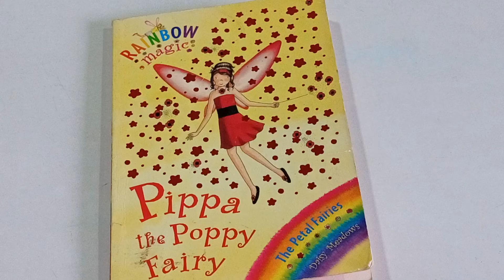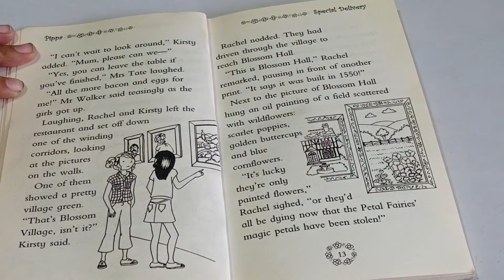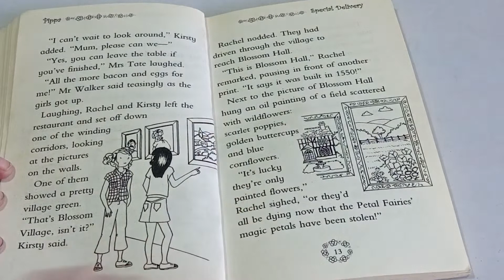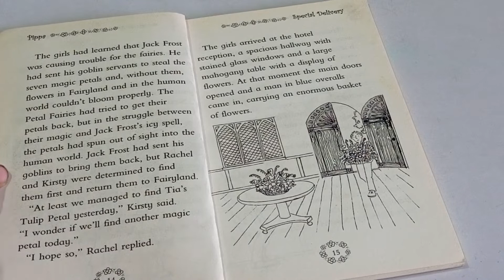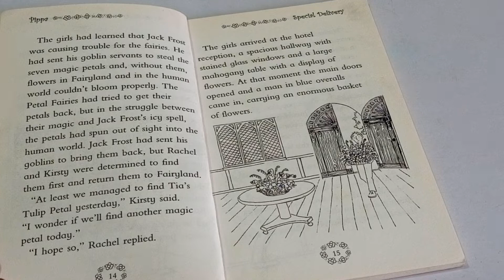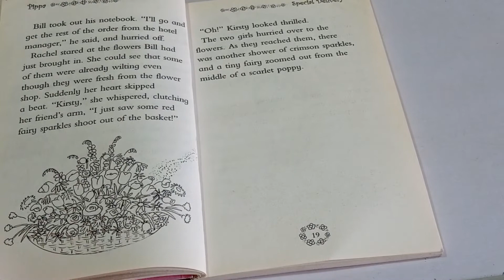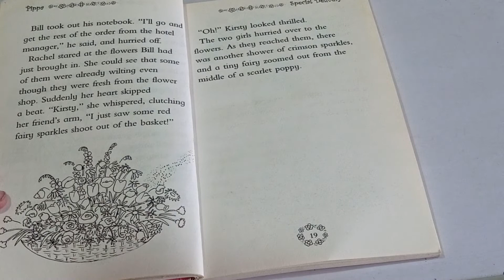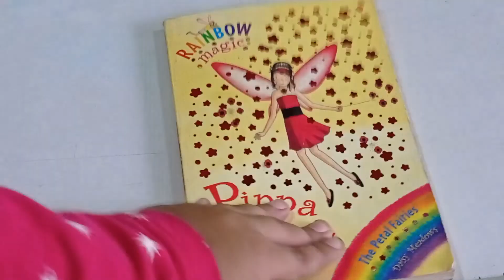Pippa the Poppy Fairy Daisy Meadows CHAPTER 1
Pippa the Poppy Fairy By Daisy Meadows ORCHARD BOOKS

The Petal Fairies

There's a magic petal in each Rainbow Magic story- help the girls to find them all and keep the world full of flowers!

RAINBOW 🌈🌈 MAGIC ✨

Reading with Aaradhya Singh